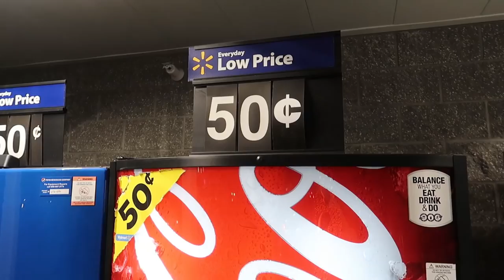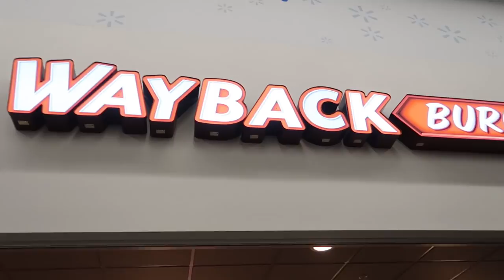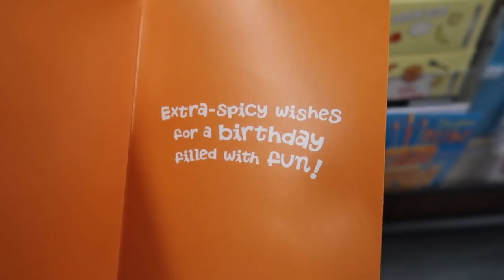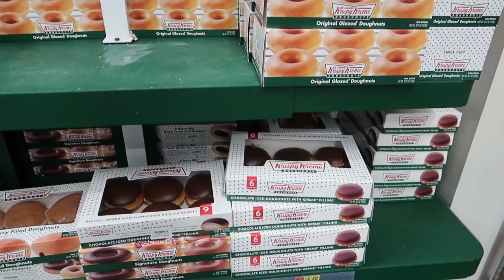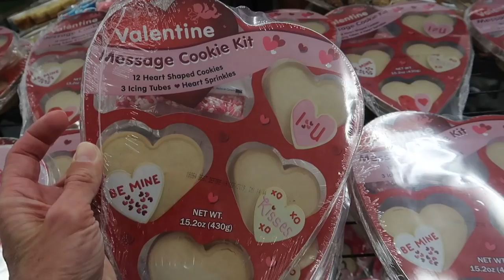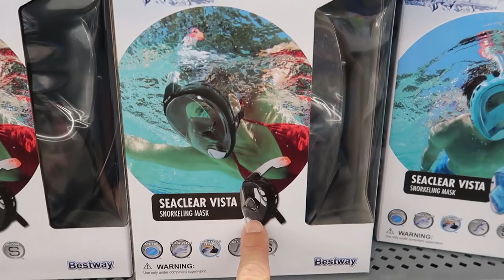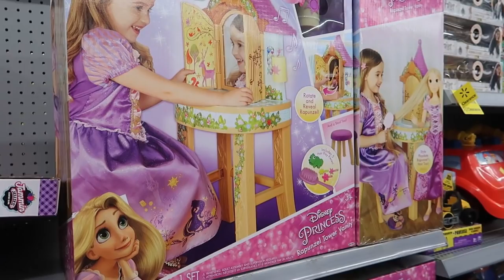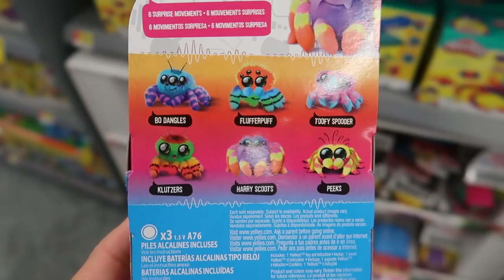Exploring The Walmart Behind Walt Disney World & We Bought A Yellie!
You guys know how much we love Target but in today's vlog we head to the Walmart behind Walt Disney World to see what we can see. We found so much Disney stuff, lots of things for travel and more! Then before we left we bought a Yellie, his name is Harry Scoots and we tried to set him free in the parking lot but it didn't work so I guess Bandit has a little brother now!